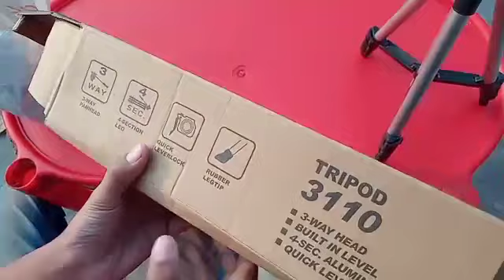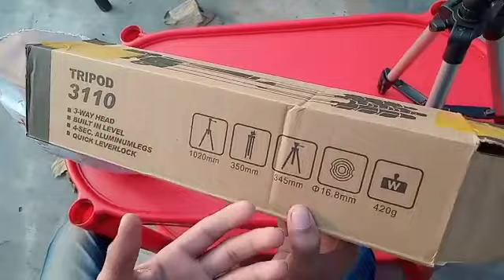mein ny Daraz sei shopping ki | Unboxing |Aryan Vlogs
Aryan Vlogs
Daraz shopping